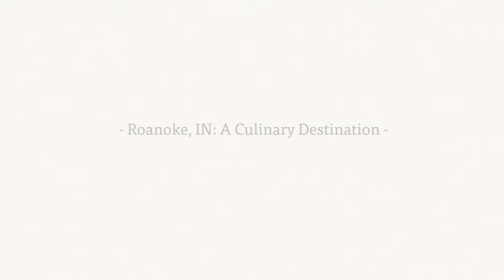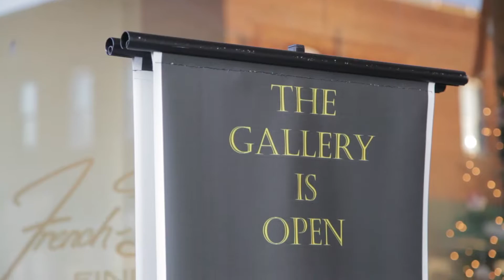Roanoke, IN: A Culinary Destination | Joseph Decuis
With the Joseph Decuis restaurant and lunch Emporium located in downtown Roanoke, IN, this Indiana town is quickly becoming a culinary destination.